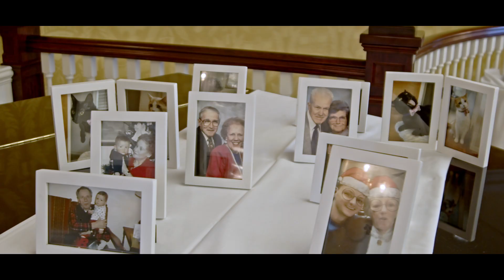Matt + Emily | Wyndgate Country Club | Rochester Hills, MI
Shot by:
Nicholas Barone, Lead Shooter

Camera(s) used:
Blackmagic Pocket Cinema 6k Pro, Blackmagic Pocket Cinema 4k,

OV7H1ONXNHLGM6SV

LUIDORV7G9PXV2K5